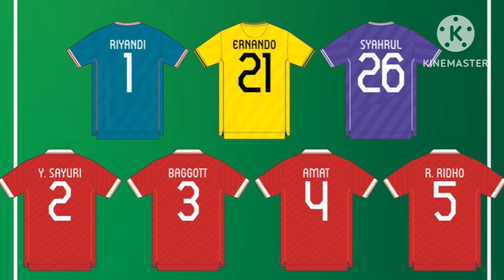Resmi, Ini 26 Pemain Timnas Indonesia untuk Piala Asia 2023 Qatar & Nomor Punggungnya